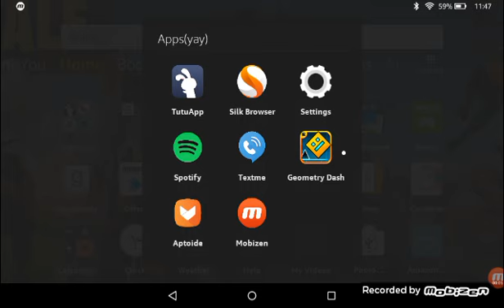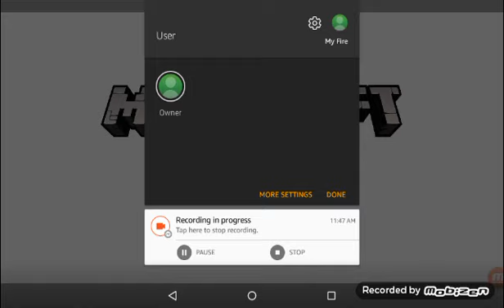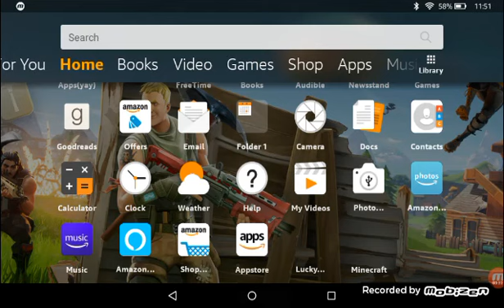Minecraft Survival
Me Dying for 20 minutes